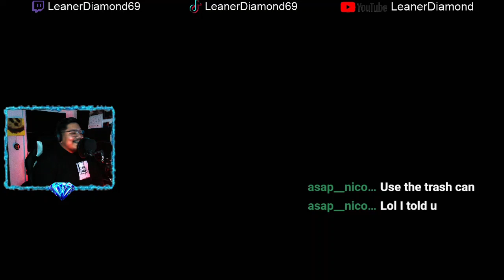Rage Quitted EP 2 Little Nightmares